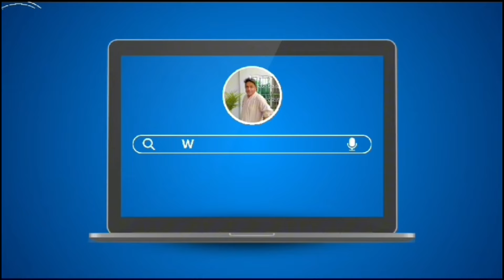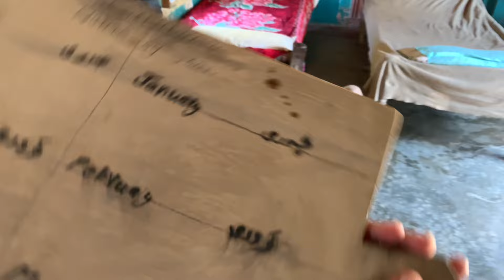Most Oldest Unique House 🥰🇬🇧 Uk Walu Ka Pehla Pakistan Main Ghar Veran Kyu Hogya?😱 Family Vlog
Most oldest unique uk walu ka pehla pakistan Main ghar Veran kyu Hogya